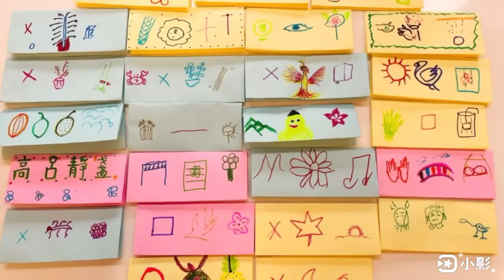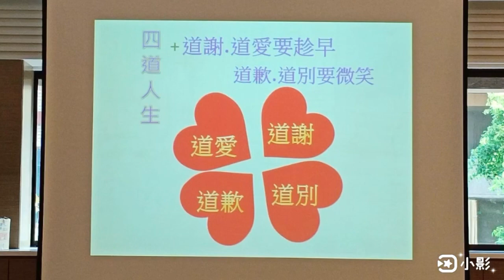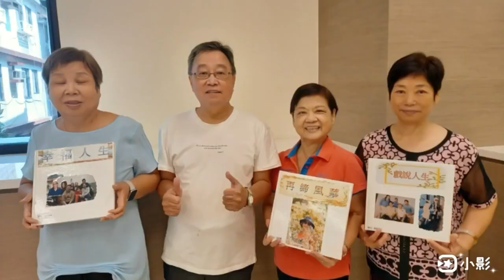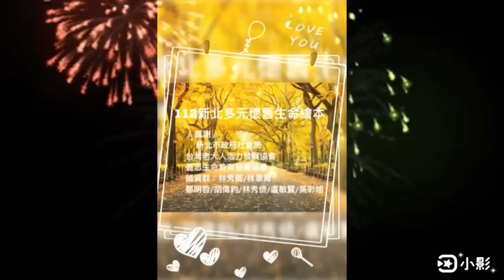112新北生命繪本善志生命教育總回顧-茉莉老師